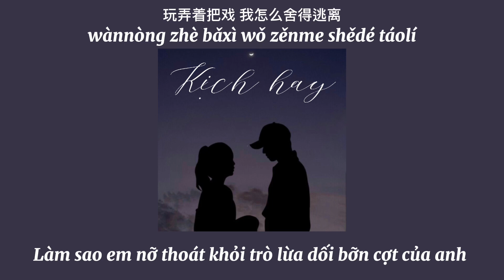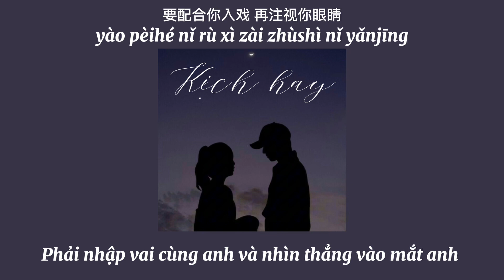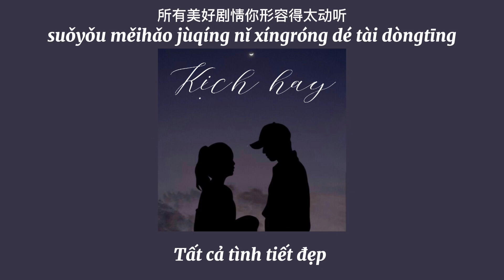(Vietsub) Kịch hay - Vương Tĩnh Văn | 好戏- 王靖雯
Bài hát : Kịch hay
Ca sĩ : Vương Tĩnh Văn
Lời và pinyin

这算不算你的本领
不够精心编排的话语
我就愿意相信
抓准时机
你熟练演绎
怎样流下泪滴还万般委屈
再投入一点行不行
要配合你入戏
再注视你眼睛
所有美好剧情
你形容得太动听
忍不住笑场会不会不合时宜
怎样才能抽离
你打造得虚拟
怎么一不小心
我就投入彻底
这一出戏
你喊停就停
深情是你留的把柄
如此精心策划的陷阱
我不打算清醒
好不容易
枉费你心机
玩弄这把戏我怎么舍得逃离
怎么会舍得离开你
要配合你入戏
再注视你眼睛
所有美好剧情
你形容得太动听
怎样才能抽离
你打造的虚拟
怎么一不小心
我就投入彻底
这一出戏
你喊停就停
下几场雪都无法把我心冷却
你就这样不看我到遗憾终点
怎么越痛越想再爱你一些
如何你才能真切
要配合你入戏
再注视你眼睛
所有美好剧情
你形容得太动听
若还合心意就可以多讨点奖励
怎样才能抽离
你打造得虚拟
怎么一不小心
我就投入彻底
这一出戏
你喊停就停
这出好戏
你是否满意

Zhè suàn bù suàn nǐ de běnlǐng
bùgòu jīngxīn biānpái de huàyǔ
wǒ jiù yuànyì xiāngxìn
zhuā zhǔnshí jī
nǐ shúliàn yǎnyì
zěnyàng liúxià lèi dī hái wànbān wěiqu
zài tóurù yīdiǎn xíng bùxíng
yào pèihé nǐ rù xì
zài zhùshì nǐ yǎnjīng
suǒyǒu měihǎo jùqíng
nǐ xíngróng dé tài dòngtīng
rěn bù zhù xiào chǎng huì bù huì bùhéshíyí
zěnyàng cáinéng chōu lí
nǐ dǎzào dé xūnǐ
zěnme yī bù xiǎoxīn
wǒ jiù tóurù chèdǐ
zhè yī chū xì
nǐ hǎn tíng jiù tíng
shēnqíng shì nǐ liú de bǎbǐng
rúcǐ jīngxīn cèhuà de xiànjǐng
wǒ bù dǎsuàn qīngxǐng
hǎobù róngyì
wǎngfèi nǐ xīnjī
wànnòng zhè bǎxì wǒ zěnme shědé táolí
zěnme huì shědé líkāi nǐ
suǒyǒu měihǎo jùqíng
nǐ dǎzào de xūnǐ
xià jǐ chǎng xuě dōu wúfǎ bǎ wǒ xīn lěngquè
nǐ jiù zhèyàng bù kàn wǒ dào yíhàn zhōngdiǎn
zěnme yuè tòng yuè xiǎng zài ài nǐ yīxiē
rúhé nǐ cáinéng zhēnqiè
suǒyǒu měihǎo jùqíng
ruò hái hé xīnyì jiù kěyǐ duō tǎo diǎn jiǎnglì
wǒ jiù tóurù chè dǐ
zhè chū hǎo xì
nǐ shìfǒu mǎnyì